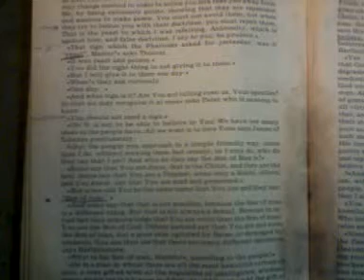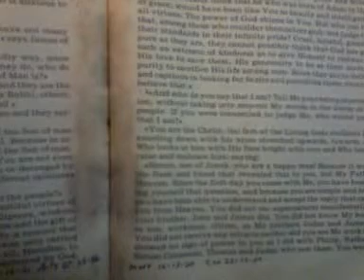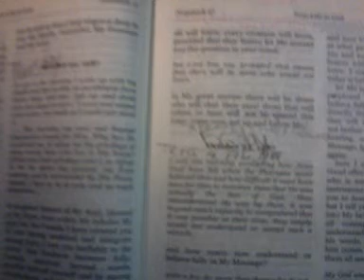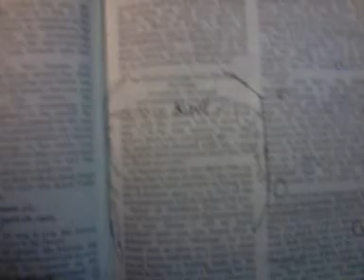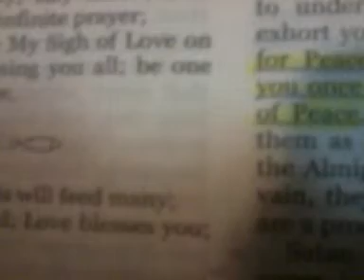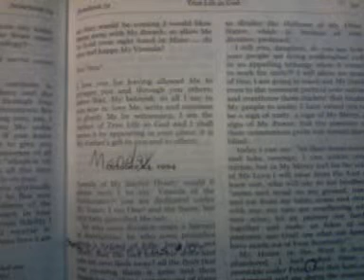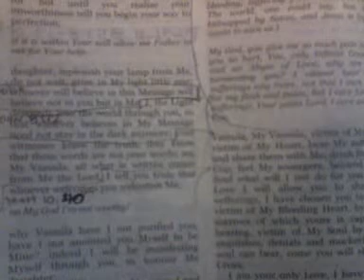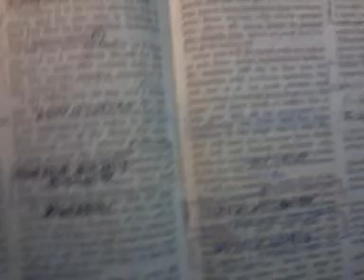who do you say that I am?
you are the Christ the Son of the living God ... under one Authority ... God is calling everyone to himself ... of peace ... for peace ... for peace ... let me tell you once more that I need your prayers of peace ... the leaders of destruction glittering in there scholarships degrees are foul ...